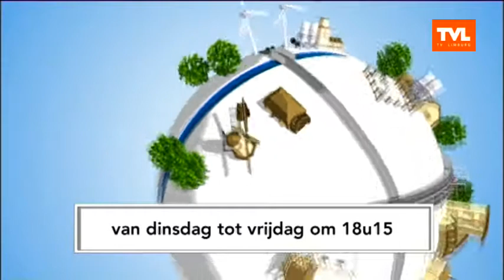Diepenbeek: Kerstmarkt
GEMEENSCHAPSTV  TVLIMBURG - Op de Kerstmarkt van Diepenbeek loopt iedereen er goedgemutst en piekfijn bij. Een verslag.

Met Miet Nelissen - schepen van cultuur en Barbara Dex (uitzending 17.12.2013)